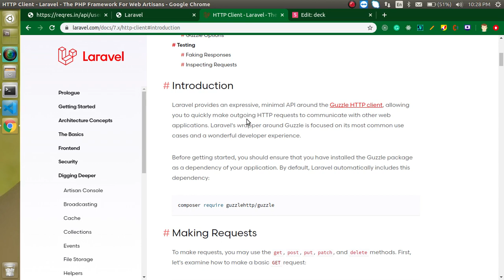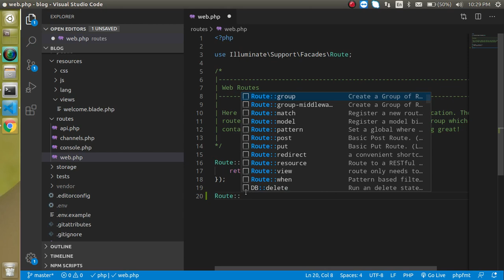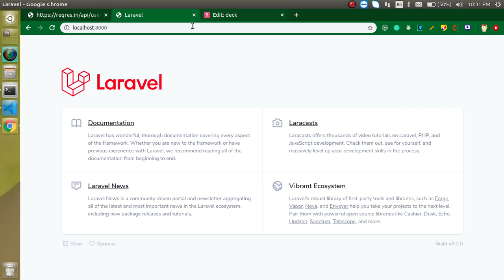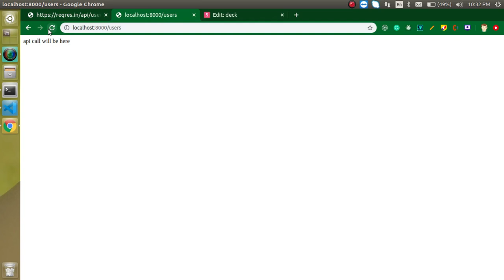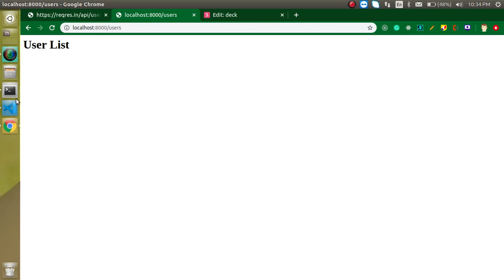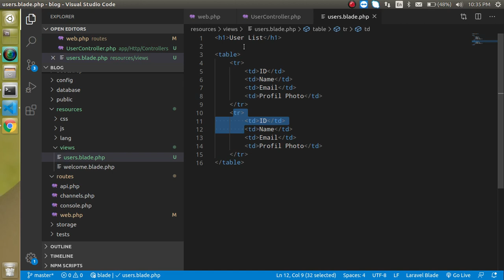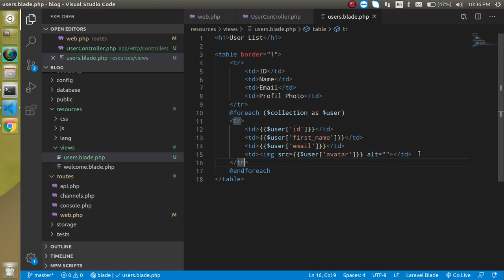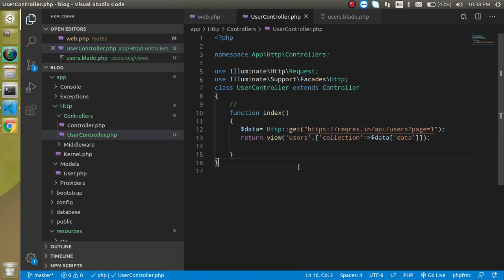Laravel 8 tutorial in Hindi - Http Client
In this laravel 8 Hindi video tutorial, we learn how to call api with HTTP client in laravel latest version. This video is made by anil Sidhu in the Hindi language
steps of video
What is Http Client
How to use Http Client
Send Data to View
Show Data in HTML Table
Interview Question
Laravel 9 tutorial in Hindi
Laravel 9 in hindi